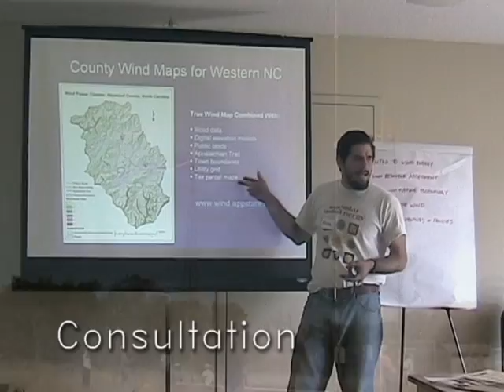ASU Wind Workshop Ad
A brief ad about small wind workshops at Appalachian State University by Adrian Tait.